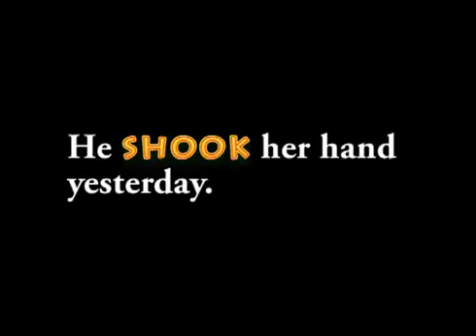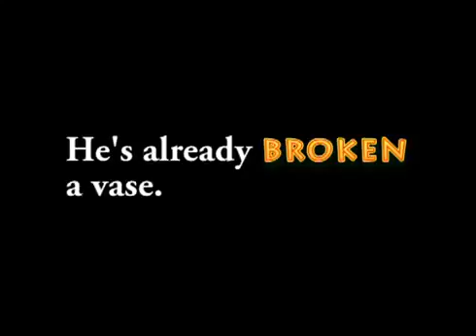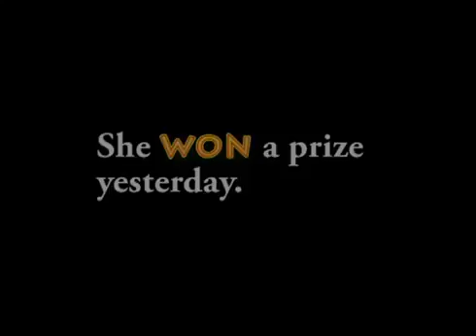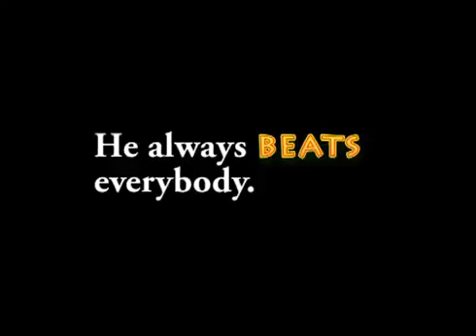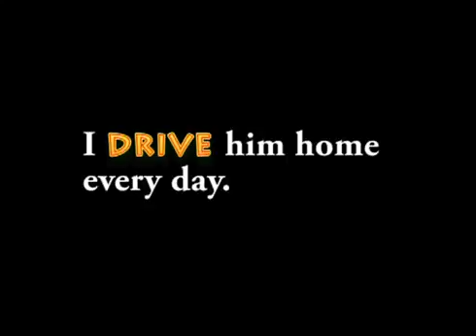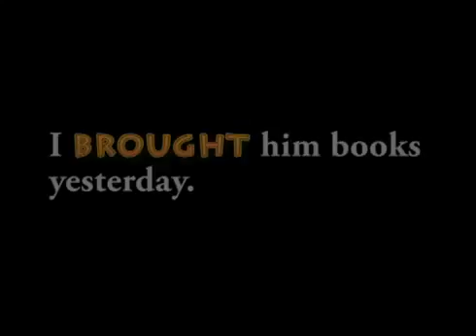Evan Williams. Irregular verbs 5